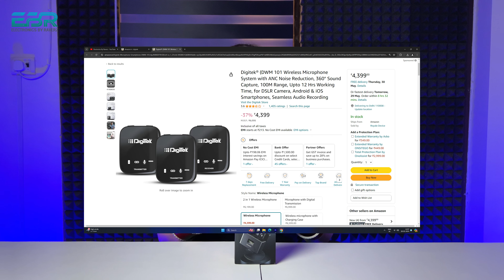Grenaro P10 Wireless Mic for iPhone /Android Rs.3000 | Best Budget Microphone for Youtube/ Vlogging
GRENARO Wireless Microphone with Charging Case, Noise Reduction Wireless Mic for YouTube, Lapel Mic for Android/iOS System (One Click Noise Reduction)

Upgraded Version: In comparison to the Grenaro S13 Pro wireless mic, P10 model wireless mic boasts an aluminum alloy shell, enhancing durability for a premium experience.Additionally, it features a microphone charging indicator. When the green indicator stops displaying, it indicates that the microphone is fully charged.

Special Feature -Noise Reduction Function | Aluminum Alloy Casing | Reverb Function | Silent Mode Function | Remaining Battery Level Display on Charging Case

Buy Link
P10 old Version
P10 new Version